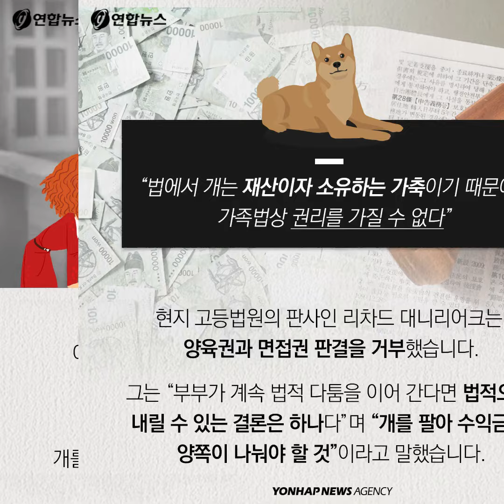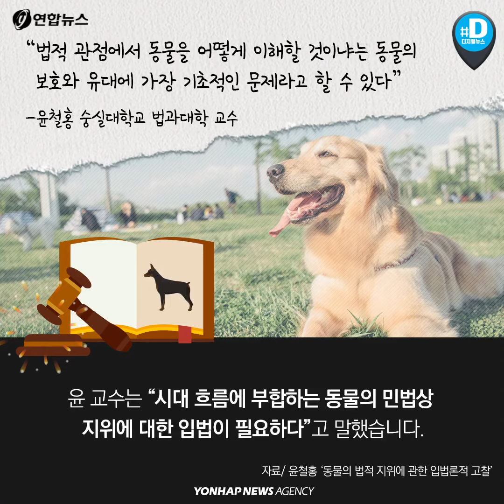"이혼하면 반려동물 누가 키워야 하나요?"/ 연합뉴스 (Yonhapnews)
"반려견 '케냐'와 '윌로우'는 내가 키울거야!"
2016년 4월, 16년의 결혼생활을 정리하고 이혼하기로 한 캐나다 부부가 반려견 두 마리를 둘러싼 양육권 소송을 제기했습니다. 부인은 자신이 개를 키우고(양육권) 남편에겐 개를 만나러 올 기회(면접교섭권)만 주겠다고 했는데요.